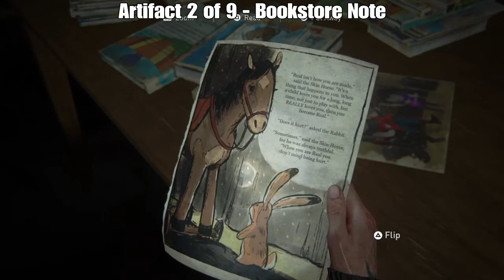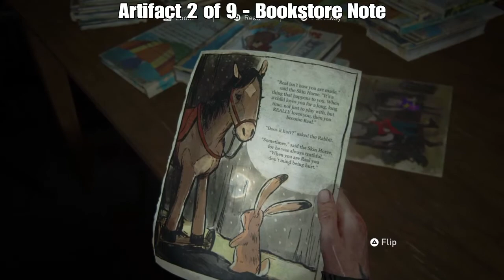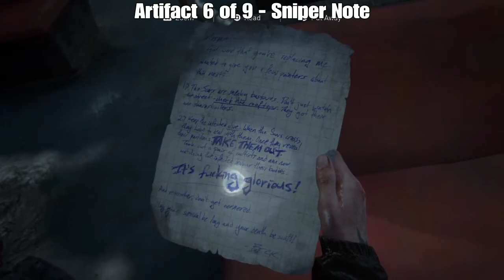The Last of Us Part 2 - ALL Chapter 4: SEATTLE DAY 3 Collectibles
TheLastOfUs2 This is a quick video showing the Collectibles locations of ALL Artifacts, Trading Cards, Journal Entries, Coins, Workbenches and Safe's located in Chapter 4: SeattleDay3 in The Last of Us Part 2. This is essential for completion of the PlayStationTrophies titled Archivist, Master Set, Numismatist, Prepared for the Worst, Safecracker, Journeyman, In The Field, Starter Set, & Mint Condition.